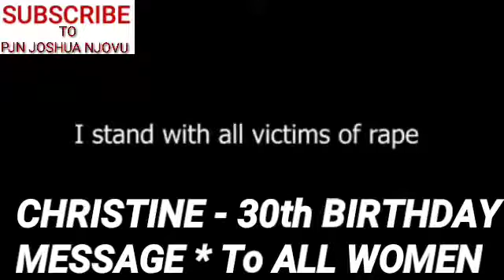CHRISTINE New Video - 2020 A MESSAGE TO ALL WOMEN,Must Watch * ZAMBIAN LATEST TRENDING VIDEOS 2020